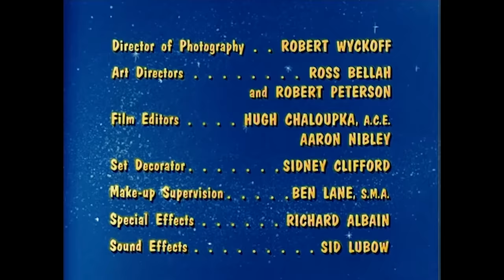Full Episode I Just One Happy Family I Season 1 Episode 10 I Bewitched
Samantha's father visit The Stephens to meet his son-in-law who doesn't know yet that Darrin is human. Would he accept him in the family?

From Bewitched Season 1 Episode 10 'Just One Happy Family' - Samantha's father Maurice comes for a visit and Endora warns her that he will be furious when he finds out that her husband Darrin is a mortal.

ABOUT BEWITCHED: United by love, Darrin and Samantha Stephens (Dick York and Elizabeth Montgomery) may look like a classic American couple, but they have a secret that distinguishes them from their suburban neighbors – ad executive Darrin (Dick York) is a mortal, but Samantha (Elizabeth Montgomery) is a beautiful witch.

Full Episode | S1 EP10 I Just One Happy Family I Bewitched